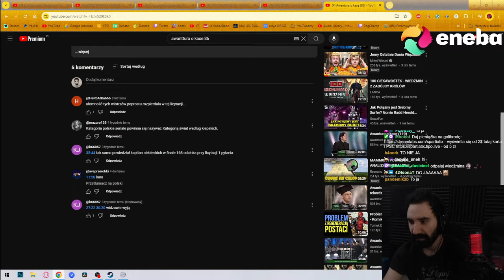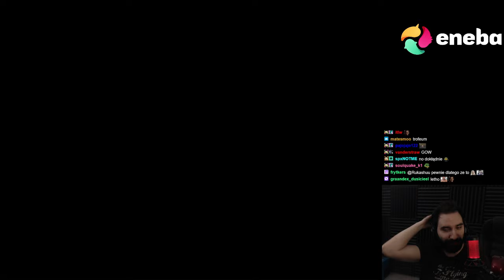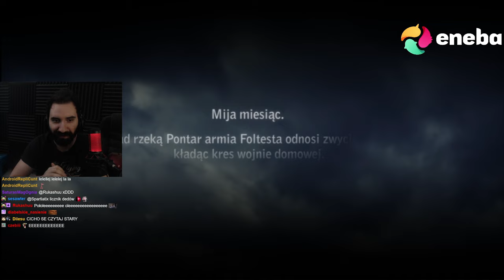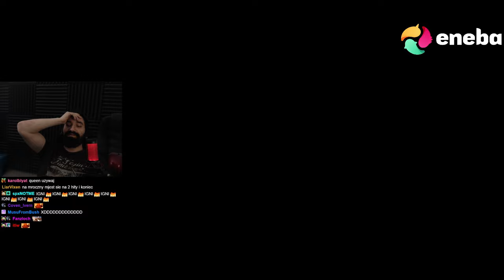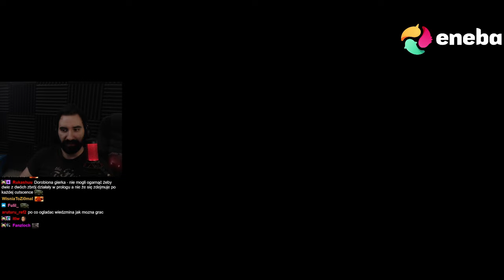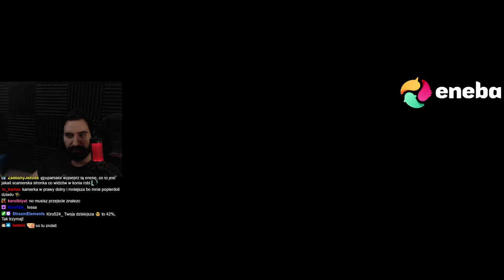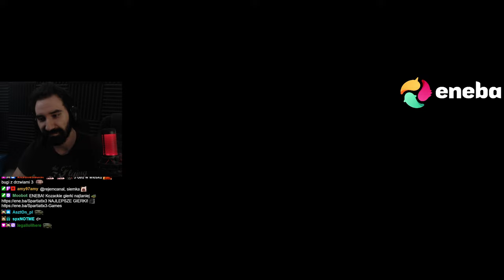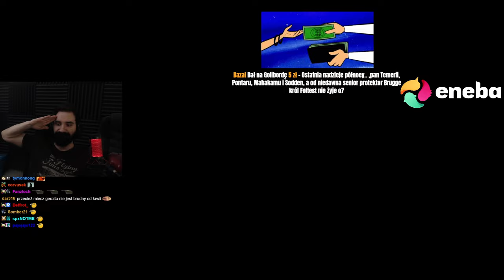GRAM PIERWSZY RAZ W WIEDŹMINA 2 W 2024 😱 *CAŁY PROLOG* | Wiedźmin 2 #1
REKLAMA - 0:00
INTRO - 2:30
GRA - 18:30